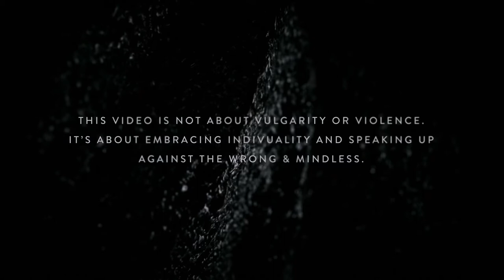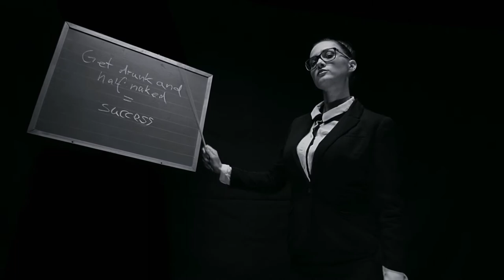The Synchronizers feat. The Evil Twin Of Paul Cless - Fuck That Shit (Director's Cut)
About...
The Synchronizers team up with The Evil Twin Of Paul Cless get some shit off their chest: The German trio busts out an honest and rugged sound concoction while Cless’s twin gives us the real on a variety of fucked up issues, ranging from label politics to corruption, racism and more – fuck that shit!

VoodooSon throws the Twin’s chopped and slowed vocals in the mix with an alternated instrumentation for his version of “Fuck That Shit”.

Chuck’n’Dark break out the gloom on their interpretation of the original rant.